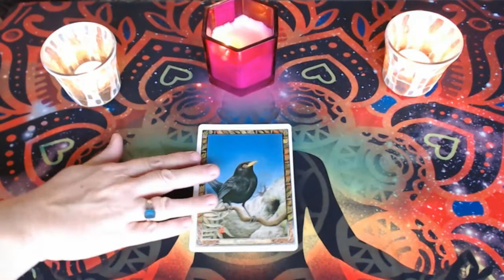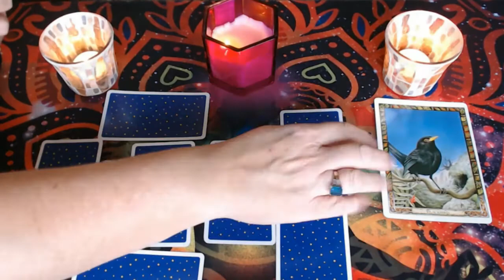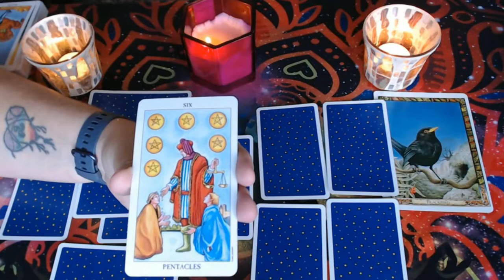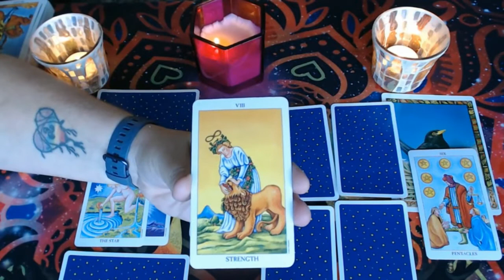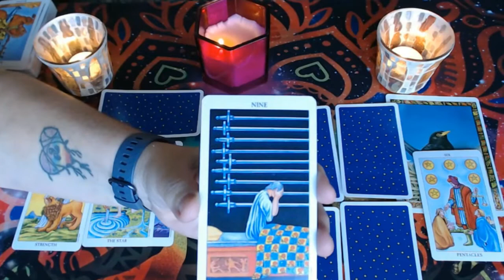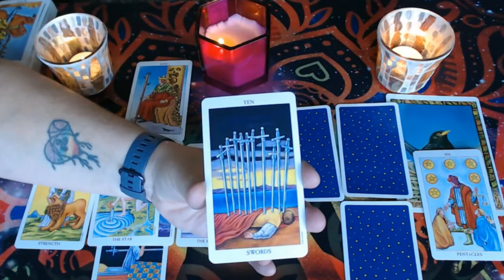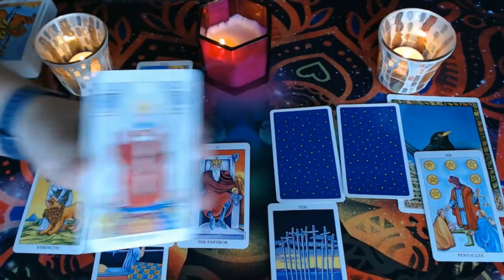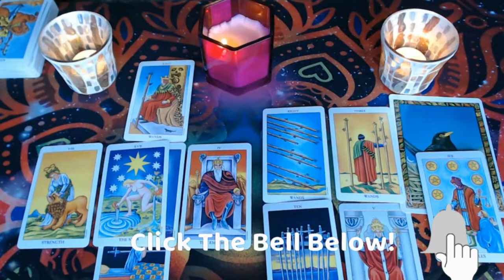Aries November 2019, Look Out for Hidden Messages – Tarot by Sonia Parker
This is a   reading with Sonia Parker. Get guidance and messages for the month ahead.

Decks Used visit The Spiritual Centre Store

Many blessings to you all
With Love
Sonia xx